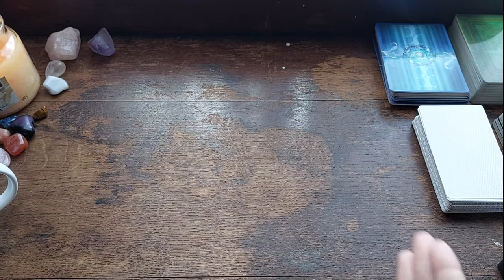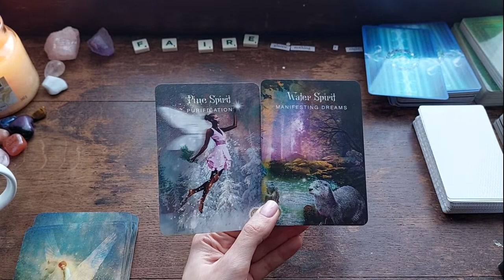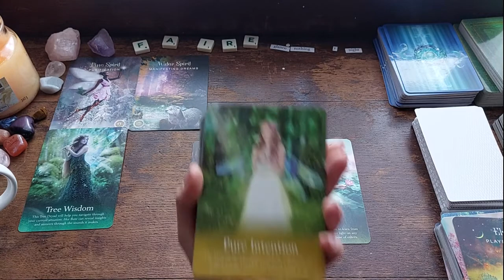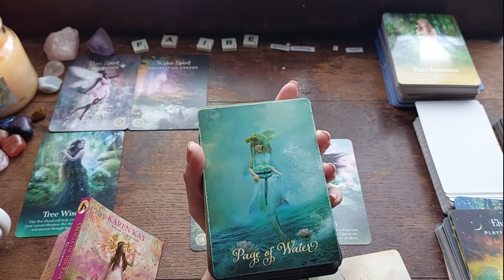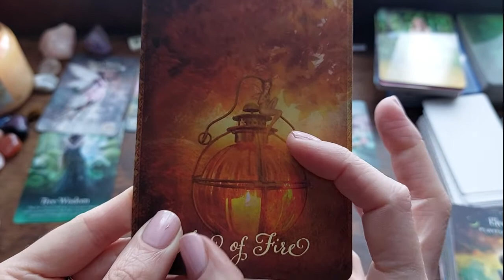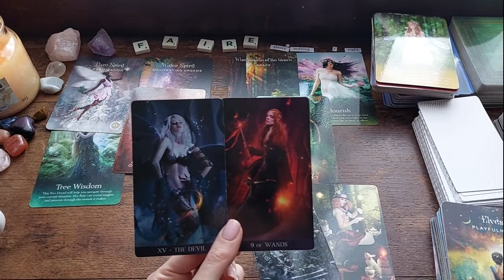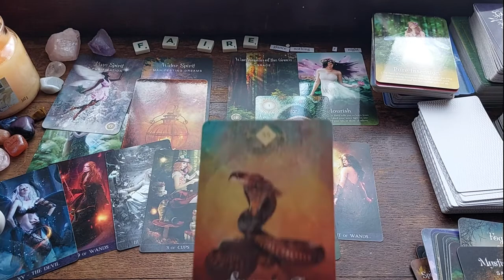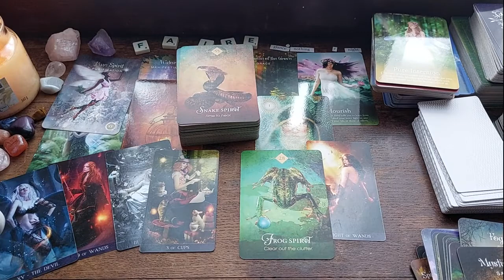♐Sagittarius♐ - The purity of this wish is the key to manifesting it! 🌻🕐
Songs for this reading:

* Big Yellow Taxi - Rita Ora
* Ocean Eyes - Billie Eilish
* Coney Island - Taylor Swift & The Neighbourhood
* Unbreakable - Madison Beer
* Dieci - Annalisa

Thumbnail Image Credit: SamManns94 @ Unsplash